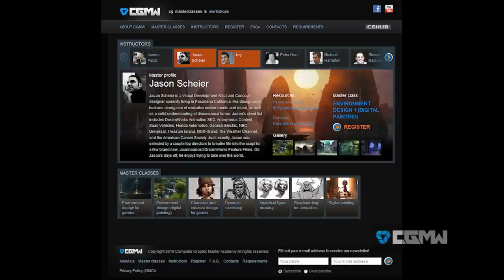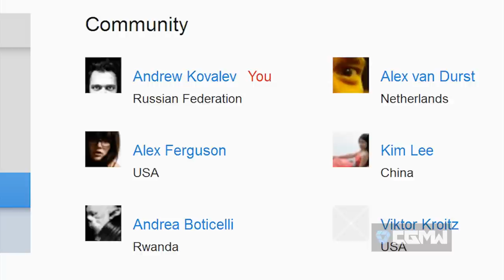CGMA | TRAILER HD HI